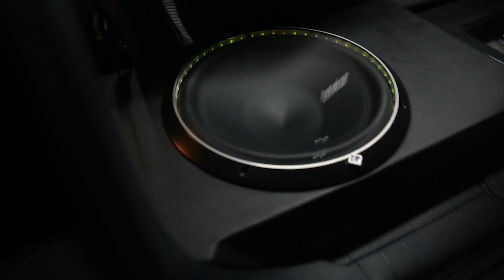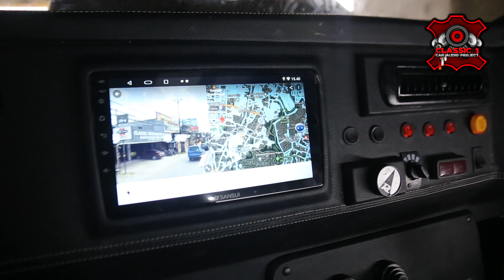MOBIL ANTIK KEKINIAN (UPGRADE AUDIO TOYOTA HARDTOP)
MOBIL ANTIK RASA KEKINIAN (UPGRADE AUDIO TOYOTA HARDTOP)

MODIFIKASI KALI INI MELIPUTI :

1. PEMASANGAN HEADUNIT ANDROID DARI SANSUI
2. PEMASANGAN SPEAKER SPLIT DARI VENOM
3. PEMASANGAN SPEAKER COAXIAL DARI LM AUDIO
4. PEMASANGAN SUBWOOFER DARI LM AUDIO
5. PEMASANGAN POWER 4 CHANNEL DARI MOMENTUM

Yuk Bikin Suara Audio Mobil Kalian Jadi Makin Berkualitas.
Tentu Saja Ditangani Langsung Oleh Sound Engineer Yang Sudah Berpengalaman Dari Classic 1 Car Audio Project.
“Kualitas terbaik dengan harga paling terbaik.”

𝐂𝐥𝐚𝐬𝐬𝐢𝐜 𝟏 𝐂𝐚𝐫 𝐀𝐮𝐝𝐢𝐨 𝐏𝐫𝐨𝐣𝐞𝐜𝐭
Spesialis Modifikasi Audio Mobil Terbaik

NAH UNTUK SOBAT CLASSIC 1 YANG MOBIL NYA MAU DI UPGARADE SEPERTI VIDIO INI BISA LANGSUNG SAJA DATANG DI WORKSHOP KAMI YANG BERTEMPAT DI
JL. RAYA PEKAYON . NO 26A , JAKA SETIA BEKASI SELATAN . ATAU BISA HUBUNGI TELEPON/ WA LINKNYA SUDAH KITA TARUH DI BAWAH DESKRIPSI .
SOOO. "MAKE YOUR MUSIC SOUND BETTER"